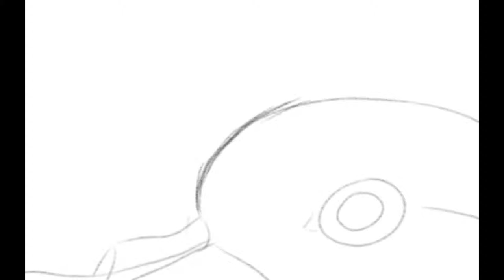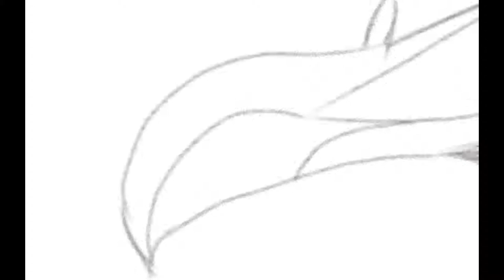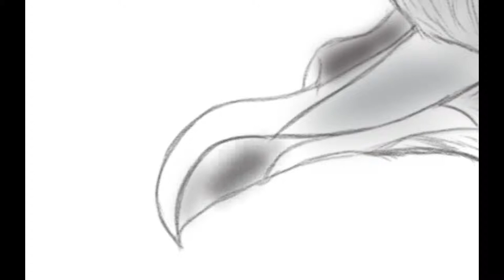Drawing #8: Grey Petrel (Procellaria cinerea) {Sketch}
The Grey Petrel (Procellaria cinerea) is native to subantarctic islands in the southern ocean such as Kerguelens, Crozets, and Gough. The birds feed mainly on squid and fish, supplemented by crustaceans and offal. They are known to partake in pursuit diving, in which they will sometimes dive from the surface or straight from the air into the water after their prey, pursuing it using their webbed feet and wings to propel themselves, often for several minutes.

Follow my main Instagram account @Dozia.boi!